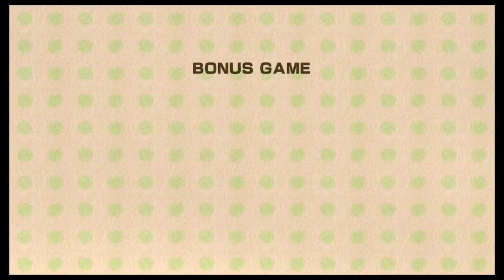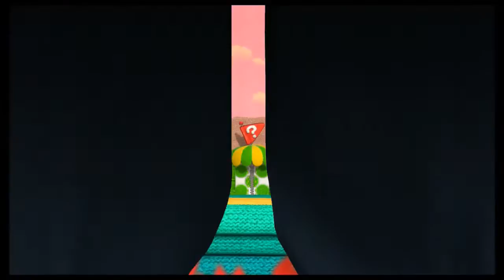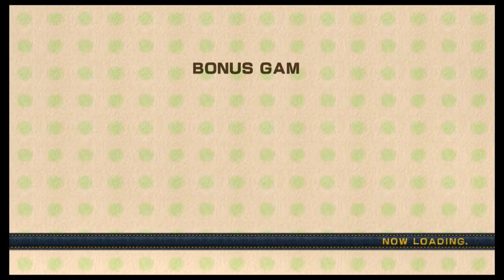Yoshi's Woolly World One Hour Playthrough (All Yoshis!) World One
To kick off the brand new Yoshi's Woolly World series, I made a full hour playthrough of world one. Feel free to skip through and use as a tutorial if needed. I also use some Amiibo action too! This is the only hour long video I will make, just to kick off the series. Enjoy!